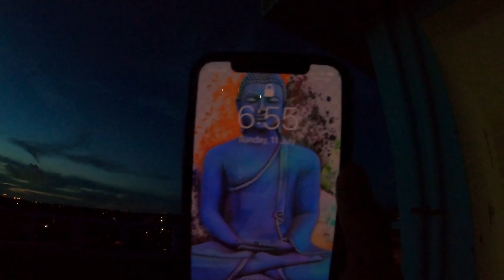Jiju eta ki bollo aj ??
Musician: Not The King.👑

Musician: Jeff Kaale

Musician: Jeff Kaale

Musician: LiQWYD

Musician: LiQWYD